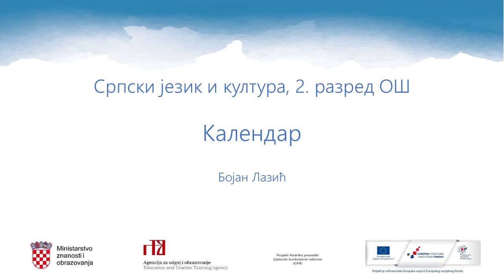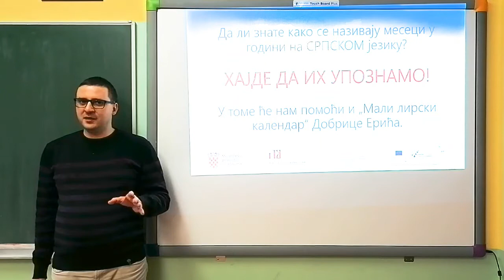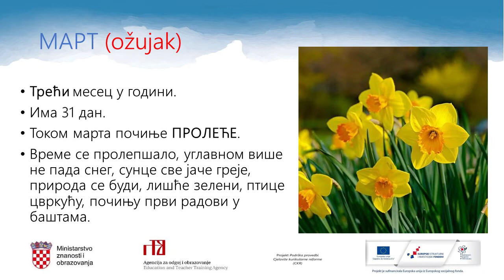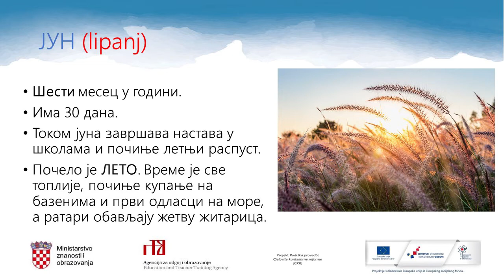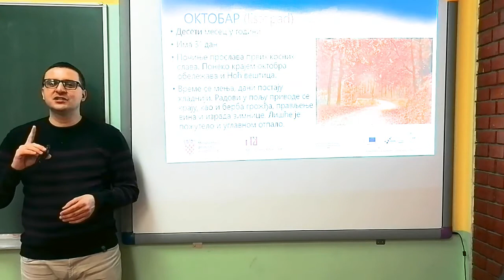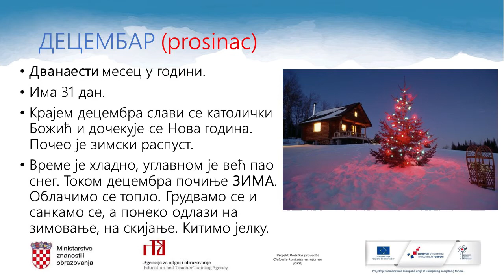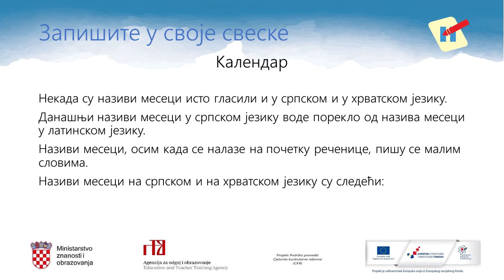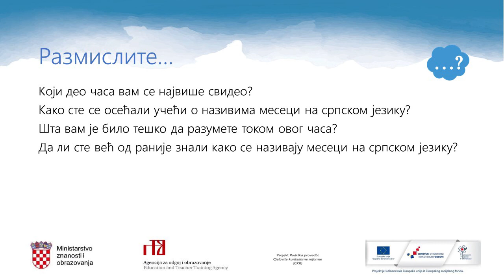Srpski jezik i kultura 2.r OŠ - Kalendar